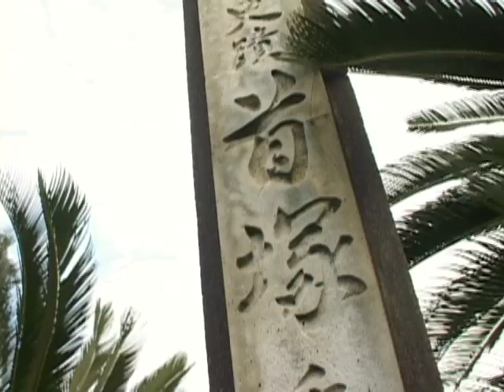「鬼じゃない」予告編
隠れキリシタンの謎に迫るドキュメンタリー作品
製作 / 監督 / 撮影 / 編集：堀河洋平

【HOLY SPIRIT】Trailer
2009｜A SECKIE MOVIE｜SD 4:3｜DOLBY｜68min